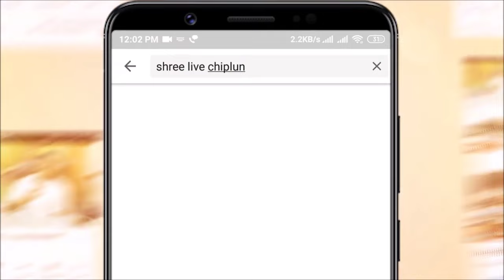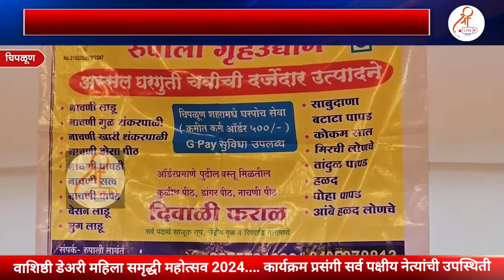वाशिष्ठी डेअरी महिला समृद्धी महोत्सव 2024.... कार्यक्रम प्रसंगी सर्व पक्षीय नेत्यांची उपस्थिती